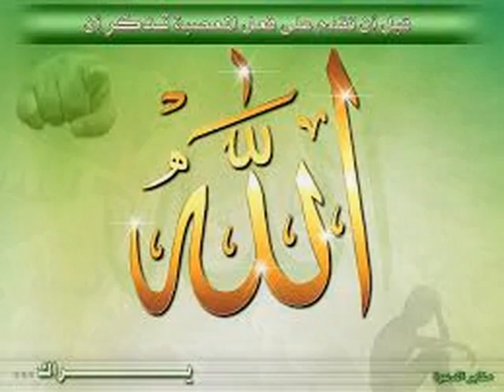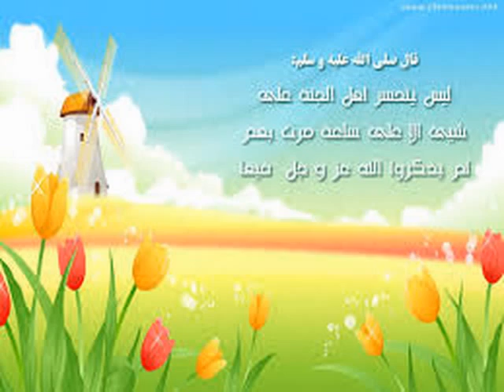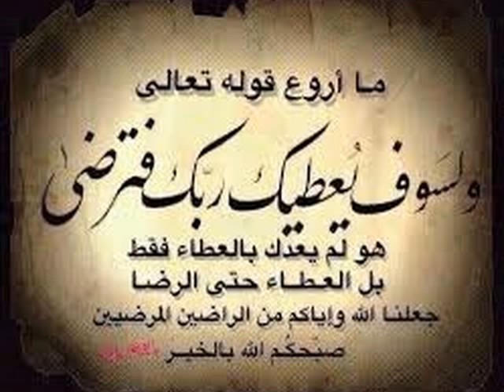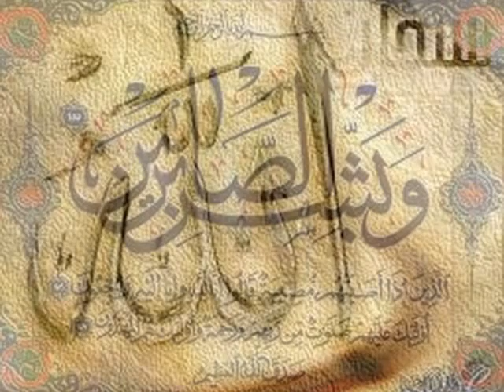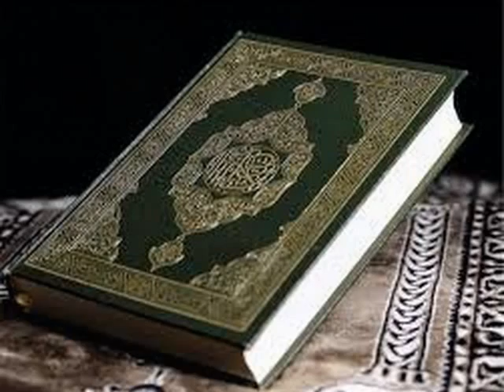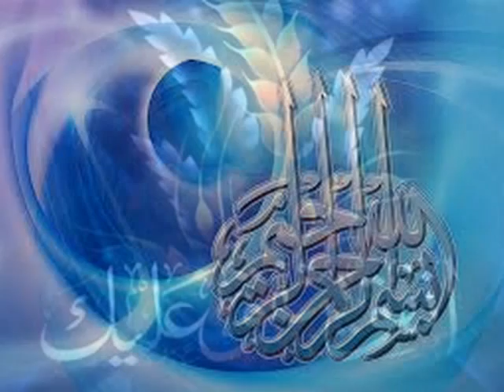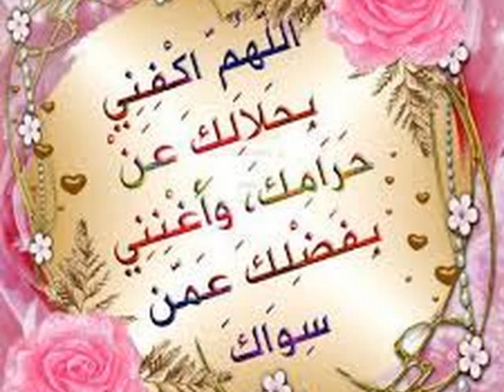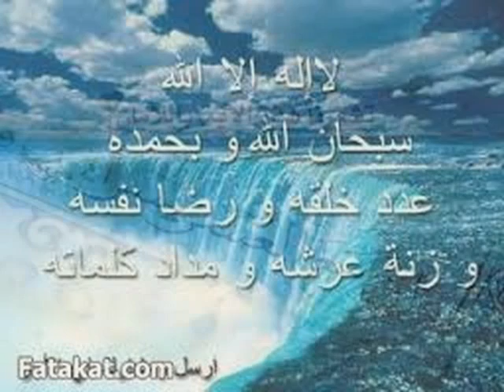ড. মুফতী আব্দুল মুকিত আযহারী, আল্লাহ যাকে চান রহমত করেন د عبد المقيت الأزهري- والله يختص برحمته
ড. মুফতী আব্দুল মুকিত আযহারী, আল্লাহ যাকে চান রহমত করেন ও প্রশ্নোত্তর
 د المفتي عبد المقيت الأزهري- والله يختص برحمته من يشاء واستفسار